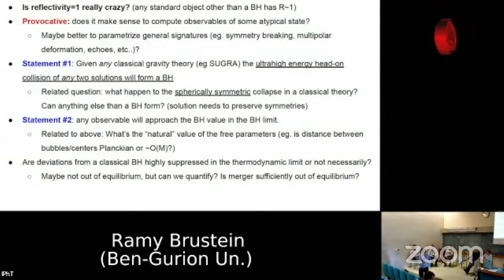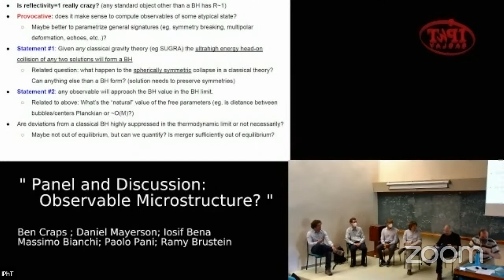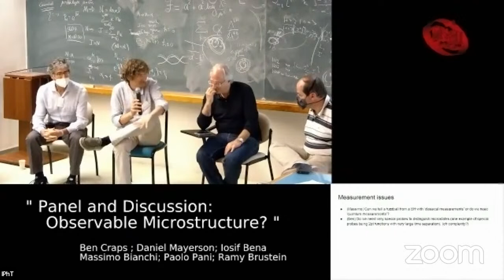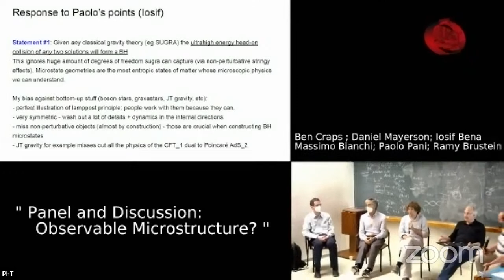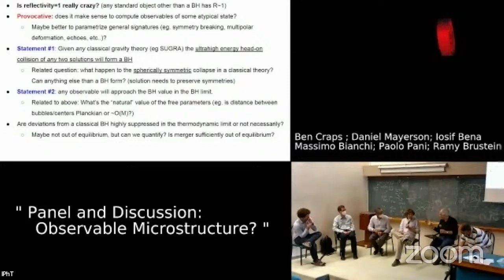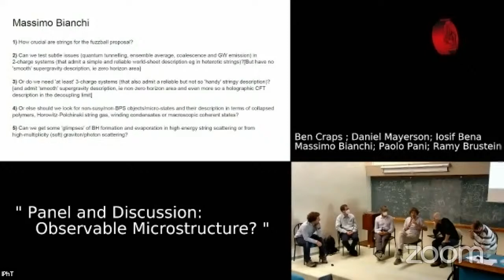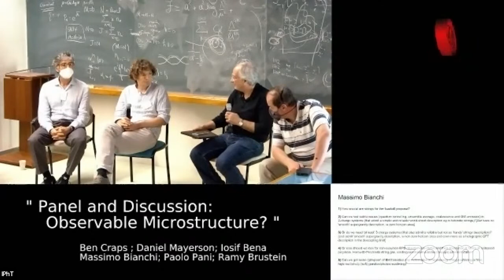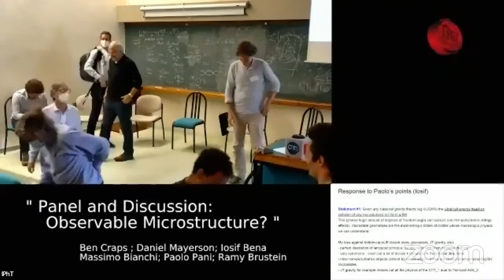4'th Black-Hole Microstucture Conference - 26'th Rencontres Itzykson - Observable Microstructure